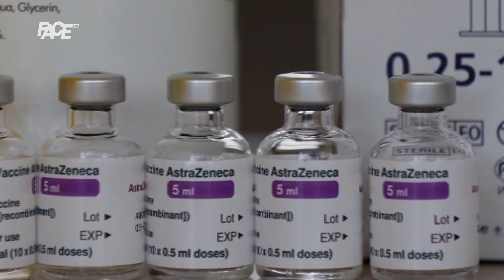Federacija nabavlja Sinopharm i Sinovac? Dodik: Vlast Federacije nesposobna i ništa ne radi!